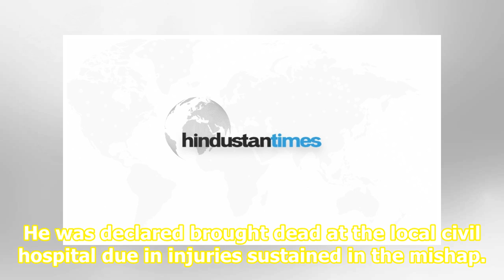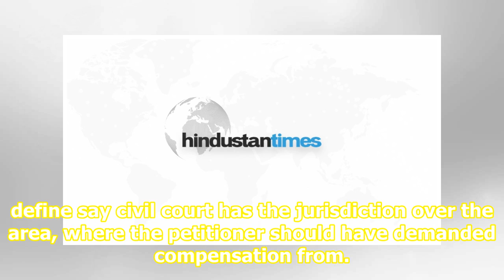Mishaps due to stray cattle: ‘Victims can approach high court directly for compensation’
chandigarh Updated: Sep 28, 2019 01:18 IST The Punjab and Haryana high court has said that victim(s of an accident caused by stray cattle can approach the high court directly for compensation. The high court bench of justice RN Raina awarded ₹20 lakh to a Bhiwani woman, even as the state had argued ...